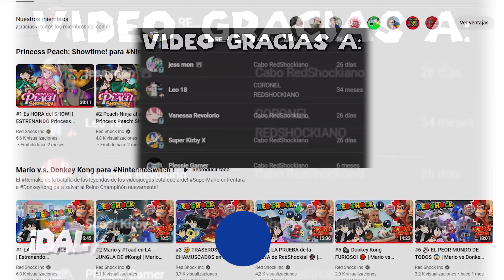#3 😨 MEGA Blooper AL ATAQUE! 🐙 | Paper Mario & La Puerta Milenaria DOBLADO al Español Latino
El PRIMER JEFE del juego ha llegado! y este Blooper no esta feliz de encontrarnos en las profundidades de Villa Viciosa!